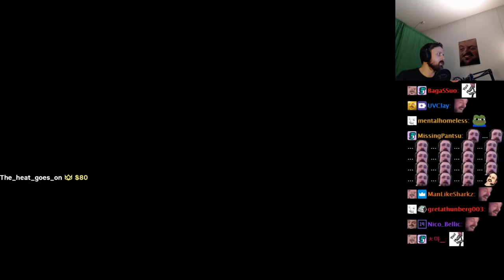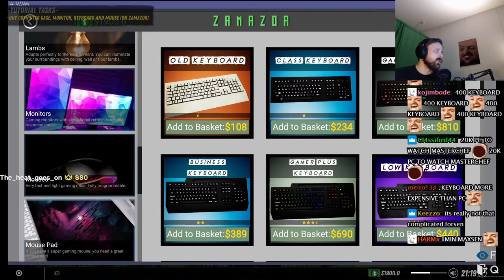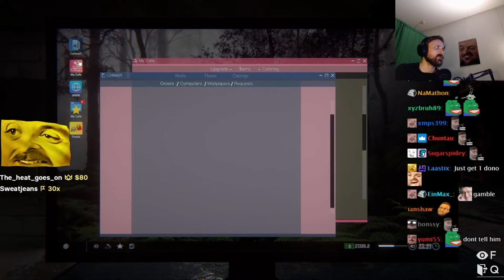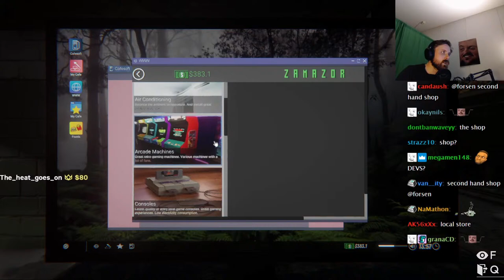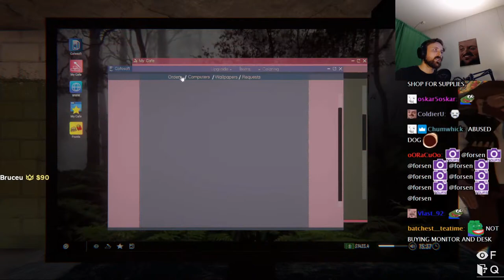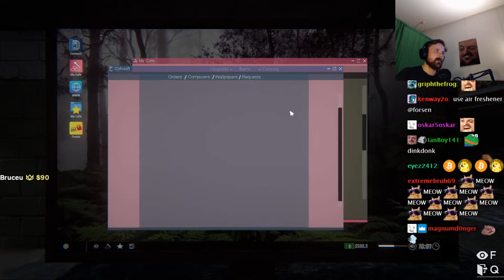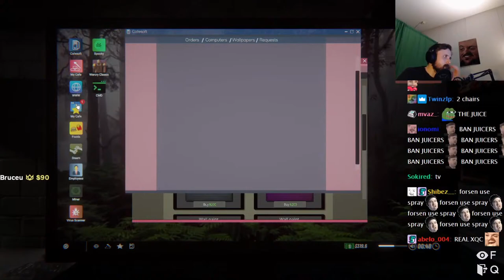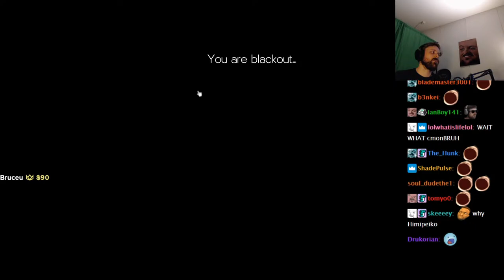Forsen Plays Internet Cafe Simulator 2 - Part 1 (With Chat)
Forsen Plays Forsen Plays Internet Cafe Simulator 2  - Part 1